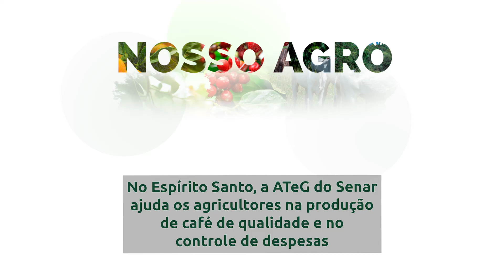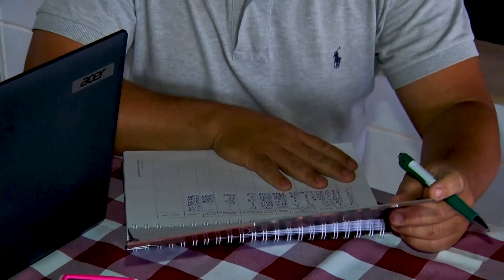NOSSO AGRO - No ES, a ATeG do Senar ajuda agricultores na produção de café e controle despesas.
O café Conilon capixaba é famoso e tem indicação geográfica de procedência, o que demonstra sua boa qualidade. Nos bastidores desse cultivo estão produtores rurais e assistência técnica e gerencial do Senar. Todos trabalhando junto para melhorar a renda dos agricultores e a qualidade do café que chega a sua casa.